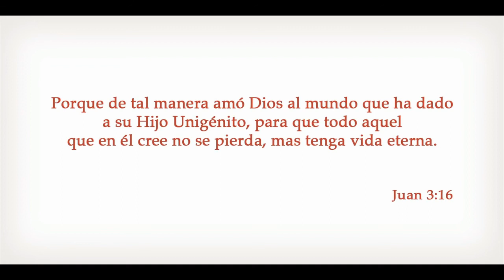"His Love" - Nathan Pacheco // "Su Amor" - Nathan Pacheco - Subtitulado en español